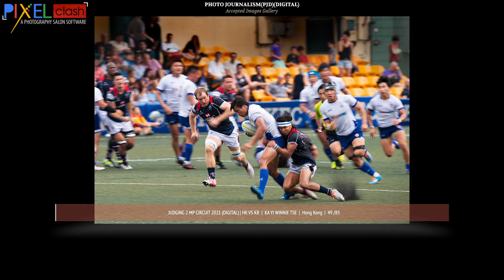Journalism Photography Judging 2 Accepted Images MP Circuit 2021